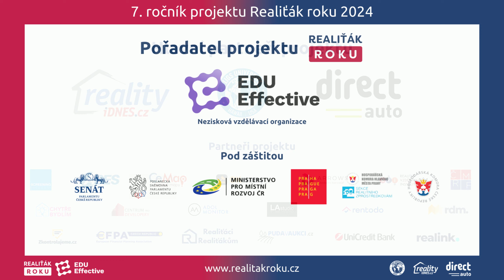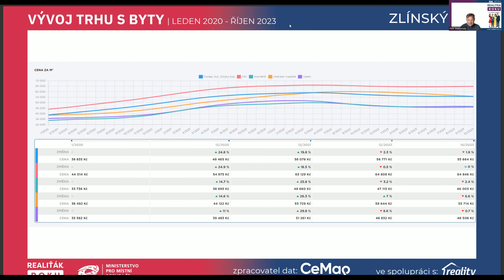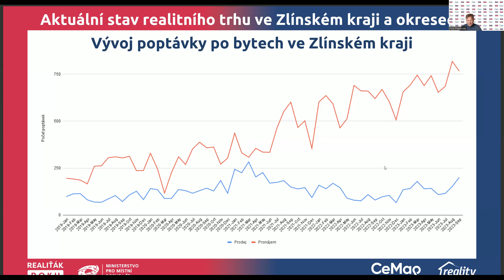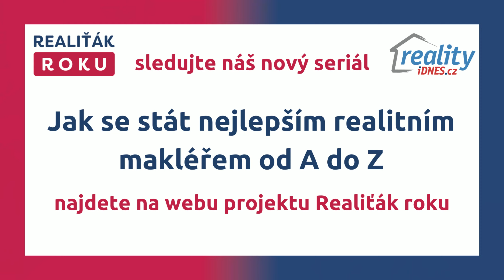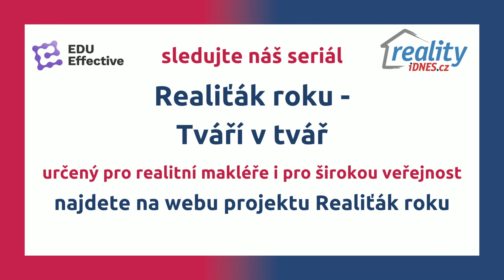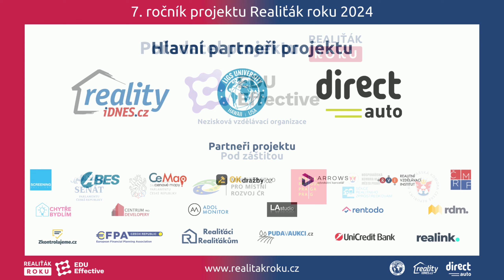Analýza vývoje realitního trhu ve Zlínském kraji (listopad 2023)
Analýza vývoje realitního trhu Zlínský kraj - Co musíte vědět!

Vítejte u naší podrobné analýzy vývoje realitního trhu ve Zlínském kraji. V tomto videu vám představíme aktuální situaci na trhu s nemovitostmi v této oblasti. Naše analýza se zaměřuje na různé aspekty trhu - od bytů, přes domy, až po pozemky. Zjistěte, jak se trh vyvíjí a co to znamená pro kupující, prodávající i investory.

Hlavní témata videa:
- Aktuální situace na trhu s byty ve Zlínském kraji
- Vývoj cen nemovitostí v posledních měsících
- Jaká segmenta nemovitostí jsou nyní nejžádanější?
- Investiční příležitosti na trhu s nemovitostmi ve Zlínském kraji
- Předpověď vývoje trhu pro nadcházející období

Hosté videa:
- Petr Makovský, výkonný ředitel Reality.iDNES.cz, který nás provede celou analýzou
- Filip Hladiš z Explicit Reality, expert na bytové nemovitosti
- Michal Macháček z Remach Uherské Hradiště, specialista na domy a pozemky
- Dalibor Stříbrný také z Explicit Reality, s důrazem na investiční nemovitosti

Klíčové poznatky:
- Situace na trhu se liší podle typu nemovitosti a lokality
- Poptávka po nemovitostech v některých segmentech stále roste
- Ceny nemovitostí jsou ovlivněny řadou faktorů, včetně úrokových sazeb a dostupnosti financování
- Prodej pozemků je v současné době výzvou kvůli vysokým cenám
- Očekává se, že trh bude v nadcházejících měsících procházet zajímavými změnami

Pokud uvažujete o koupi nebo prodeji nemovitosti ve Zlínském kraji, toto video vám poskytne cenné informace a insighty, které vám pomohou učinit informované rozhodnutí. Připojte se k nám a zjistěte vše, co potřebujete vědět o realitním trhu ve Zlínském kraji.